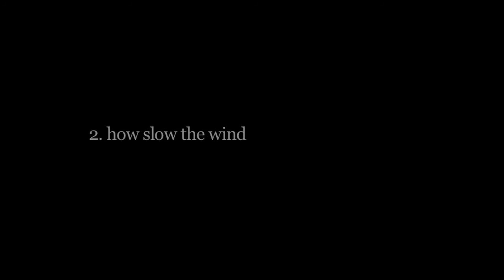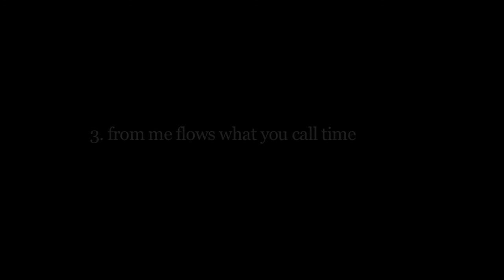Fragments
Directed & Edited by Peter I. Chang
Cinematography by Peter I. Chang
"Nuages" by Ryuichi Sakamoto
Tibetan folk song
"Your Heart is So Loud" by Colleen